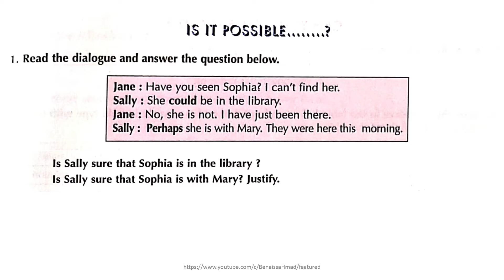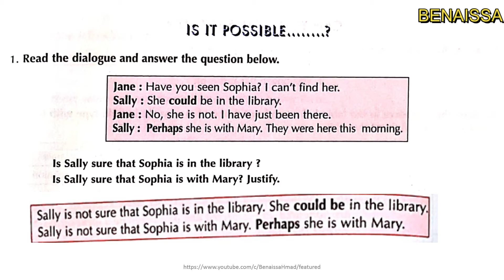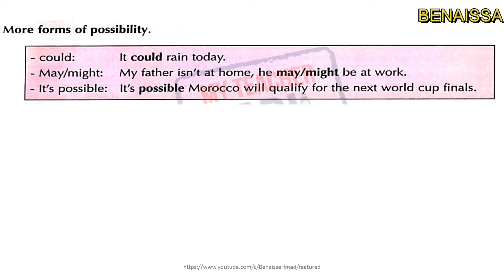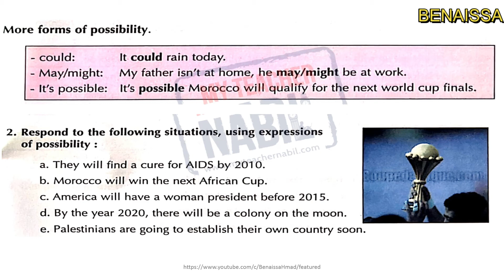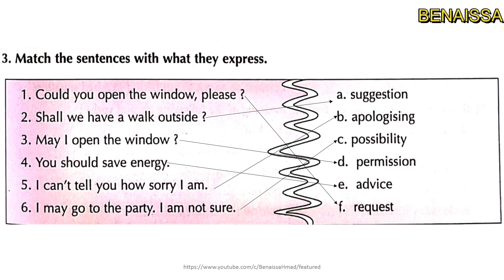الأولي باكلوريا Express possibility using can could may and might التعبير عن الاحتمال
الأولي باكلوريا
Unit 8 Our Cultural Heritage lesson communication Express possibility using can could may and might